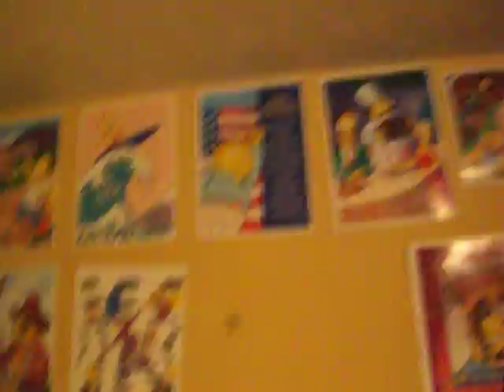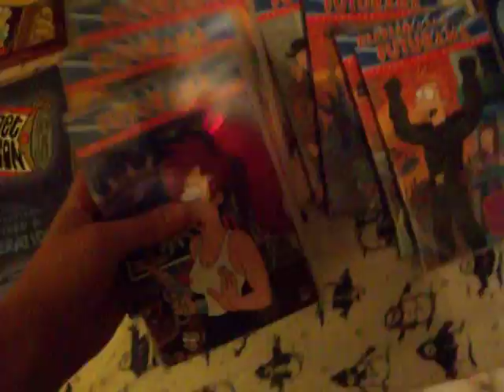Simpsons collection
Hey guys this is my simpson collection.  Bops vid on friday